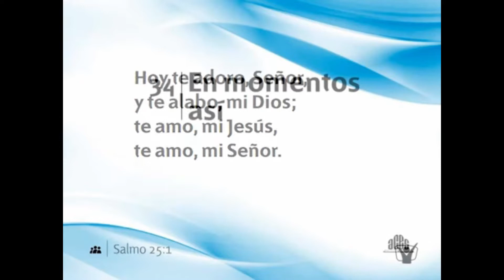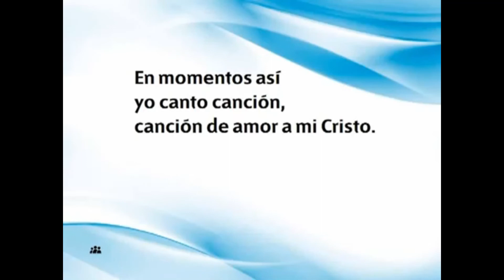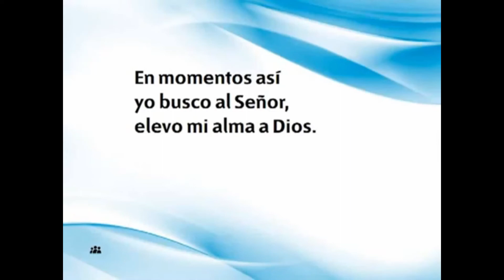LOS CINCO PRINCIPIOS DE LA VIDA / PTR. SALOMON SANTILLANES / ENCUENTRO CON JESÚS